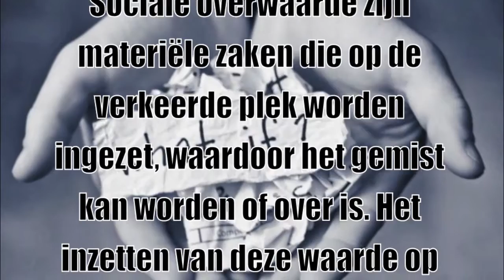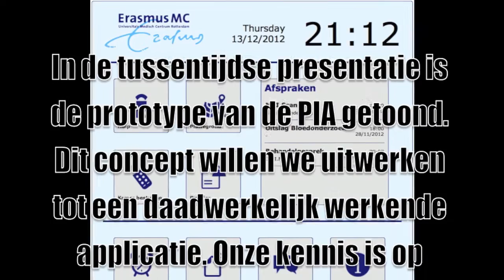Sociaal kaptiaal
De basis van creativiteit is kennis.